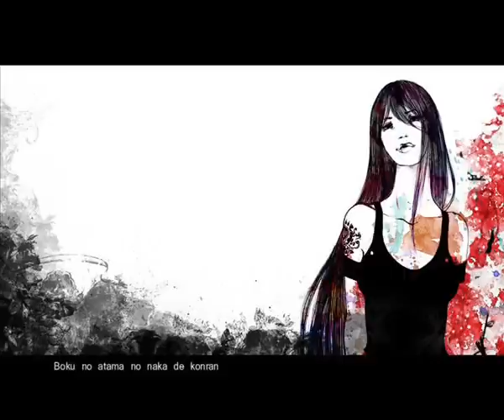Strangers feat. Mew and Hatsune Miku [Original Song]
Mew feat. A P P E N D Miku
"Strangers"

This song about difficult love relationship, loneliness, revenge and insult.
Music, lyrics and art belongs to me.
VOCALOID3 Mew - Yamaha.
VOCALOID2 A P P E N D Hatsune Miku - CRYPTON FUTURE MEDIA Inc.
Lyrics:

"Wareware wa mishiranu hitodesu"
 - Watashi wa sasayaita.
Boku wa kimi o wasureru koto o hajimeta.
Demo, MEMORIES [memorisu] wa wasureru koto wa dekinai

Omoide...

"Watashi wa kimi o aishite"
 - Anata wa futatabi uso o tsuita!
Rikai dekimasen...
Naze anata o yatta kankei o kaishi...
...Anata no ito wa shinkokudenai baai?

Uso-tsuki...

Kanjo ga MOSAIC [mozaiku] ni wakarete imasu.
Boku no atama no naka de konran
Nise no ai,
Nise no ai...
Kokoro ga kowareru nda.
Mishiranu,
Mishiranu...
Sayonara, watashi no sukina otoko.
Boku wa utaou...
Ni wa itaidesu dono yo.
Watashi ga matteruyo
Kimi wa watashi ni modotte kuru toki...

"Kino wa betsu shojo to anata o mi"
- Koi sumi ni suwatte, rimenbado...
Dono yo ni so sugu wasureru koto,
Tachi no ma ni okotta koto subete?

Watashi wa anata o nikumu...

Nise no ai,
Nise no ai...
Mishiranu,
Mishiranu...
Boku wa utao...
Watashi ga matteruyo
Kimi wa watashi ni [mo]dotte kuru toki...

Kimi wa boku ni na hoho o shadan
Boku o wasureru tame.
You'll be sorry, I know,
You will suffer, [but...]
Nise no ai,
Nise no ai...
Mishiranu,
Mishiranu...
Boku wa utaou...
Watashi ga matteruyo
Anata wa shinu toki...